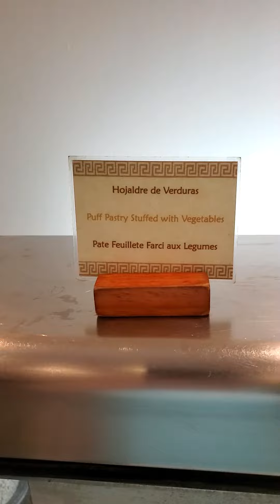Valentin Imperial Maya - Le Marche breakfast buffet 7/21/23